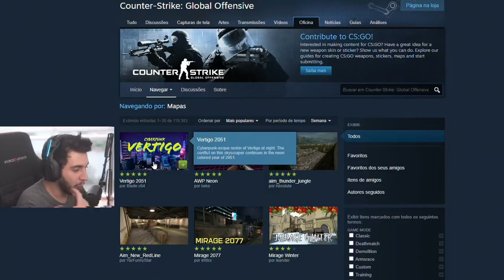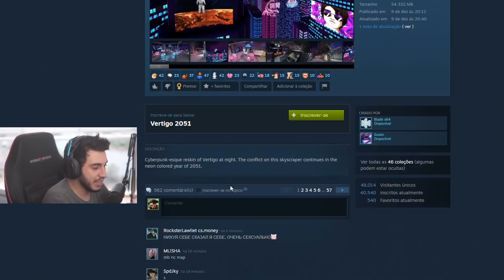Novo Mapa VERTIGO 2051 no CS:GO